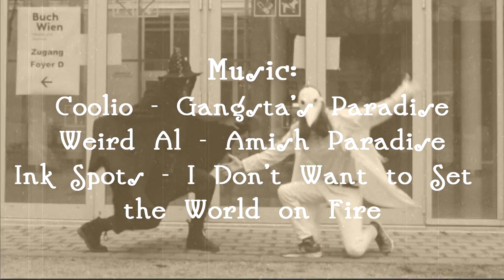Plague Paradise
We all live in a plague paradise.

Starring:
Doctor Plague and Junkwerk